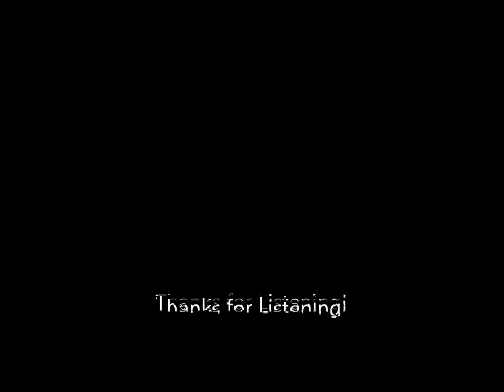JZS² - Snapbacks & Tattoos Remix